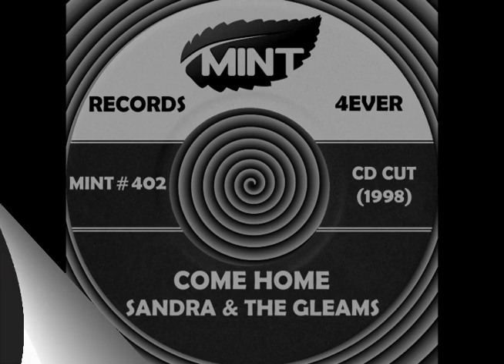COME HOME, Sandra & The Gleams, (CD Cut) 1998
Here is another really great cover song from my music collection. Sandra Italiano (lead), wife of the late Ronnie Italiano (Ronnie I) teamed up with The Gleams aka The Valentinos to record this “FANTASTIC” cover version!

The Gleams (3 Valentinos) group members joining Joel Katz are Pam Cartagena, Roy Fogie and Gil Valentin.

“COME HOME” is a cut from a CD titled “LADIES FIRST” (16 songs) and was produced by the late “GREAT” Ronnie I.

“COME HOME” was originally recorded by The Vestelles, Decca (#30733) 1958.

Darnell Jessamay, the lead singer for The Vestelles, also recorded and sang lead under the name ‘Darnell & The Dreams.” They recorded “THE DAY BEFORE YESTERDAY” (West Side #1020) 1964 and she wrote the flipside: “I HAD A LOVE.”

“COME HOME” by The Vestelles and “THE DAY BEFORE YESTERDAY” by Darnell & The Dreams are uploaded on our channel…check them out, they are both great!

Please note: The Gleams (Valentinos’ members) recorded a great re-make (answer song) to Smokey Robinson & The Miracles’ classic “BAD GIRL” - “BAD BOY” (J-V #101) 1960.

Enjoy this really great cover version of “COME HOME” by Sandra & The Gleams, this is Doowop at its finest!